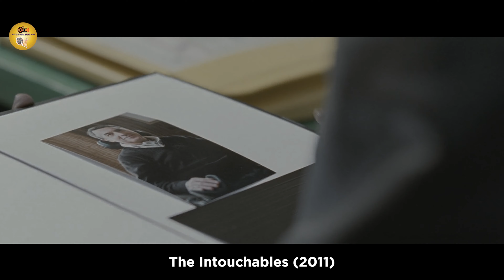Aristocrat paralyzed in a paragliding accident hires a young man from the projects as his caregiver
Movie: The Intouchables
Year:  2011
Description: "The Intouchables" is a heartwarming and humorous film about an unlikely friendship between a quadriplegic aristocrat and his caregiver from a low-income background. Their bond transcends social and physical boundaries, resulting in a touching and inspirational story.